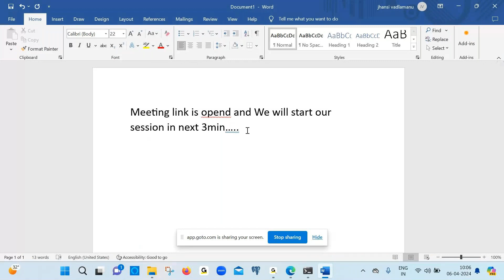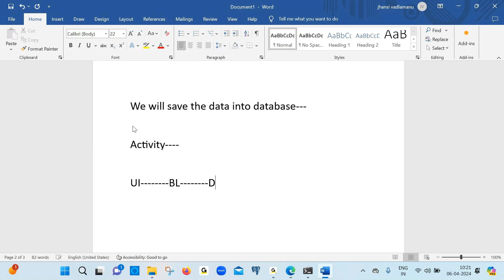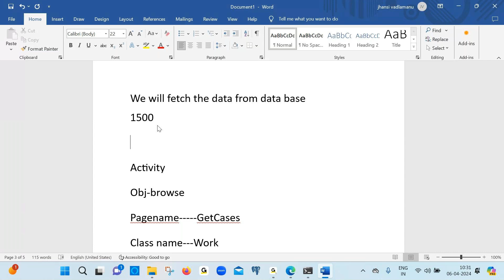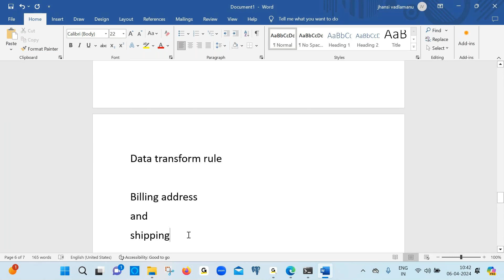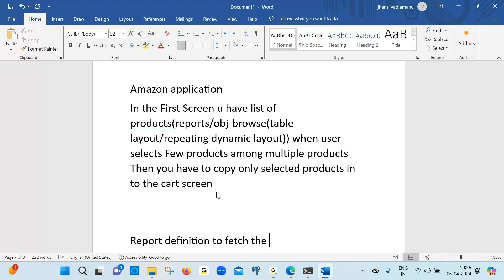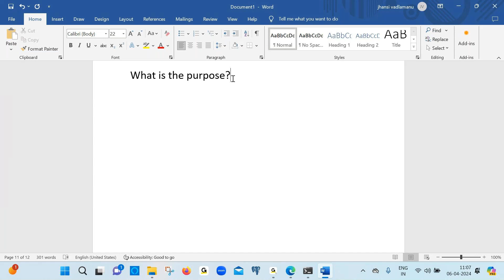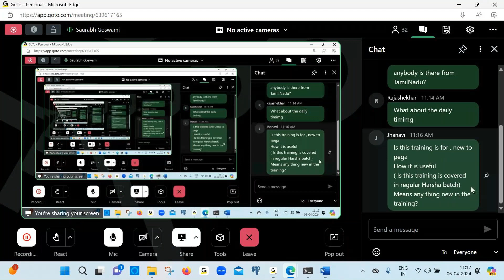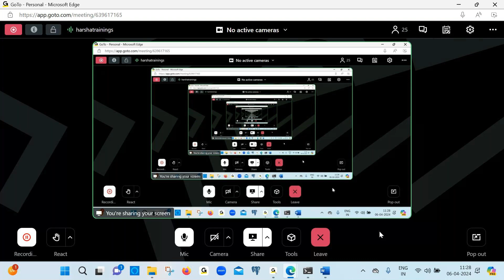Pega Post Training Demo 01 | Do you want to master the pega? | Tutorial for Beginners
👋 Welcome to Harsha Trainings! In this transformative demo, we're offering a glimpse into our post-training session tailored to help you master Pega! Whether you're new to Pega or aiming to enhance your skills, this tutorial is your gateway to Pega proficiency!

🔍 **What to Expect in this Pega Tutorial:**
- 📘 Introduction to post-training sessions and their importance in mastering Pega.
- 🔧 Overview of topics covered to advance your Pega knowledge and skills.
- 🌟 Insights into the learning journey and resources available to you.
- 💡 Beginner-friendly guidance to kickstart your Pega mastery journey.

🎓 **Key Highlights:**
- 💡 Understanding the significance of mastering Pega in today's digital landscape.
- 🌟 Exploring the curriculum and objectives of our post-training sessions.
- 🚀 Empowering you with the tools and knowledge to excel in Pega development.
- 🔍 Tips and strategies to maximize your learning experience and achieve your goals.

🔧 **Topics Covered:**
1. Introduction to post-training sessions and their role in Pega mastery.
2. Overview of advanced Pega concepts and skills covered in the demo.
3. Practical demonstrations and examples to reinforce your understanding.
4. Resources and support available to help you navigate your Pega learning journey.

- 👶 Beginners eager to dive deeper into Pega and advance their skills.
- 🧑‍💼 IT professionals seeking to enhance their expertise in Pega development.
- 🌐 Anyone interested in mastering Pega for career growth and opportunities.

🚀 **Join us as we embark on a journey to master Pega and unlock new possibilities in your career!** Whether you're a student, professional, or tech enthusiast, there's always more to discover and learn with Pega!

Pega
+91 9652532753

Devops
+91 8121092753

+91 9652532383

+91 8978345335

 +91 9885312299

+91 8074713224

Regards,
Harsha Trainings,
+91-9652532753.